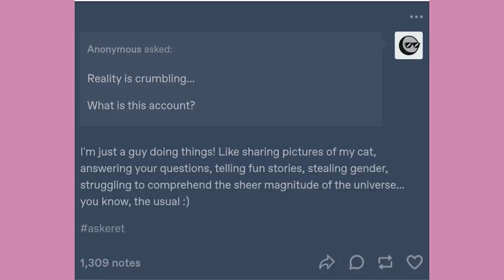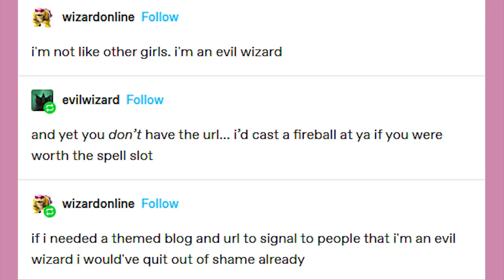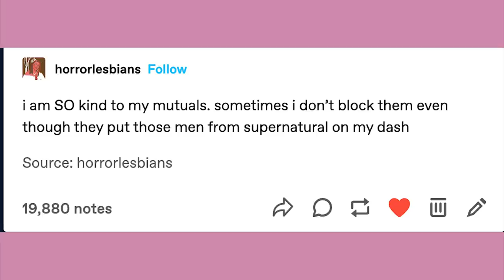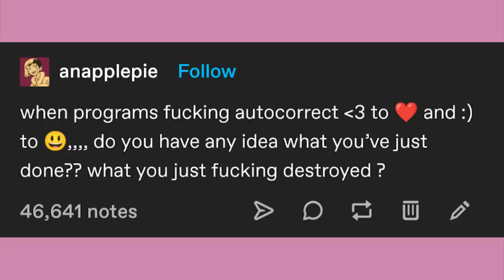DeviantArt done Goofed | Late Night Tumblr Posts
EDITOR- Andy

Got Stuff You'd like to Send? Send it to:
P.M. Seymour